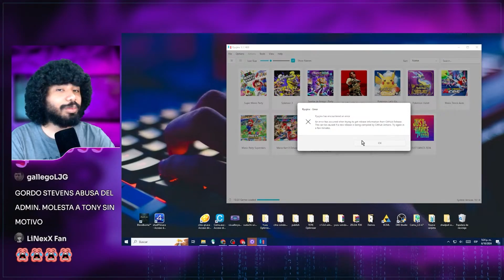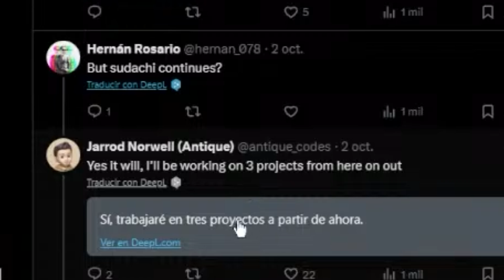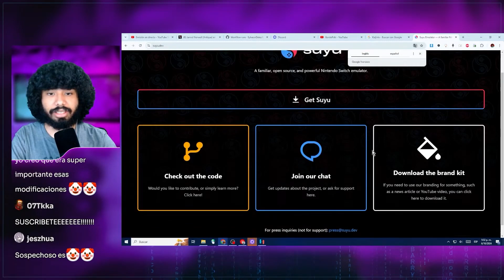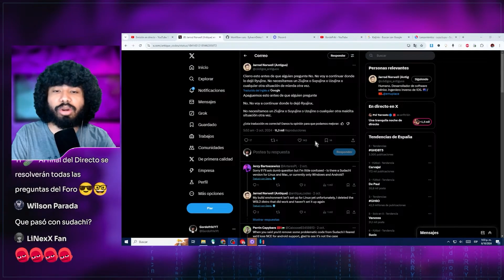Nintendo GANO🥒¿Sigue ACTIVO algún emulador de SWITCH en PC?🥒 Kaijinix Primer CLON de Ryujinx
Como Seguir Emulando la Nintendo Switch y que emuladores siguen activos😈

*La información y Archivos en el Discord (culpa de YT)*

0:00 Nintendo cierra los Emuladores de Switch
0:14 Cierre de Ryujinx
0:41 Nuevos emulador de Switch (clones de Ryujinx-Yuzu)
1:01 Seguira funcionado SUDACHI?
1:30 Nuevo Ryujinx
2:20 Polemica Kaijinix clon de Ryujinx
4:02 Advertencia clones de Ryujinx
4:57 Que emulador de Nintendo Switch siguen funcionando?
5:35 Online de emuladores Yuzu, Ryujinx y sus clones